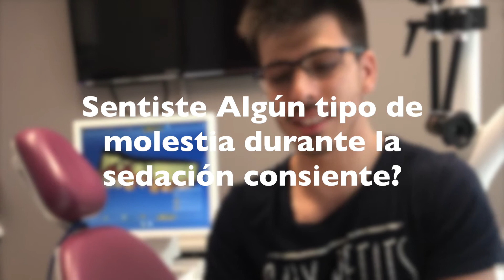Testimonio SEDACIÓN CONSCIENTE 😴💤 - Clínica Dental Dentisalut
¡Se acabó el miedo al dentista! Con la técnica de la sedación consciente el paciente entra en un estado de relajación, bienestar y ligera somnolencia que le permite tolerar el tratamiento dental al cual se somete sea cual sea. ¡Se despertará una vez haya terminado todo sin acordarse absolutamente de nada!

Este tratamiento surge ante la necesidad de dar confort a los pacientes durante los nuevos tratamientos dentales cada vez más complejos y de mayor duración, gracias a ella el paciente que tiene pánico al dentista o a la cirugía ya no tendrá que sufrir más.

En Dentisalut cubrimos la sedación consciente con la mejor tecnología a manos de los mejores profesionales para que no notes nada durante tu tratamiento dental y despiertes una vez haya finalizado ¡todo ello sin que tengas recuerdo de nada!

Conoce todos los detalles de la mano de uno de nuestros pacientes.

Todas las clínicas dentales Dentisalut están 100% homologadas para realizar tratamientos con sedación consciente con total seguridad.

📲 Teléfonos: 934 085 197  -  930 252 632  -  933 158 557